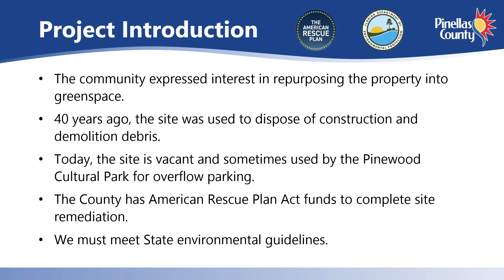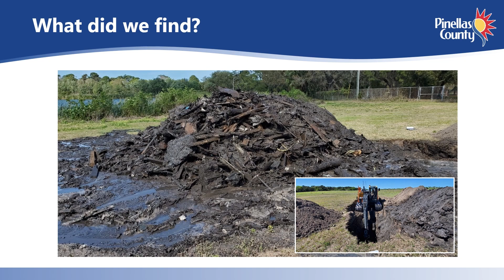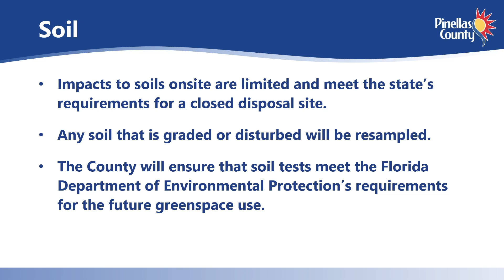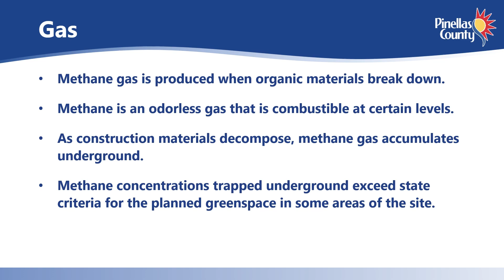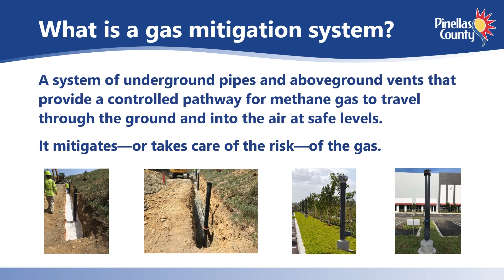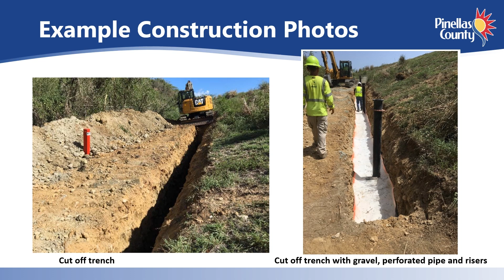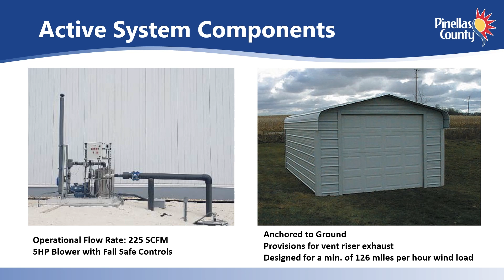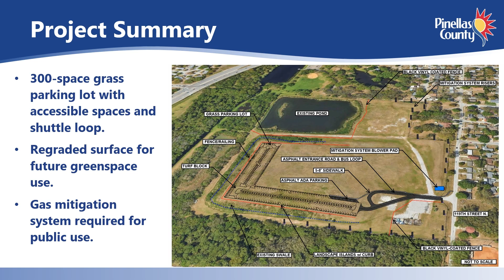Future Greenspace on 119th Street N.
On February 7, 2024, the County presented the plans to repurpose the former construction debris disposal site on 119th Street North to prepare it for use as open greenspace and a parking area. This is a recorded video of that presentation.